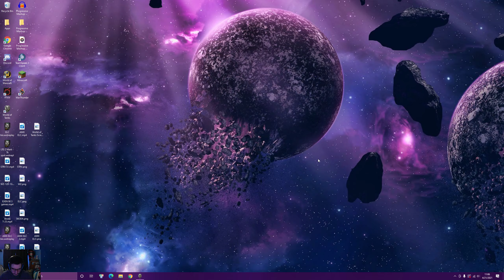World of Tanks | Highway - LTG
7k spotting on Highway for my 2nd mark
GPU: RTX 2080S
CPU: I7 9700K
Display: 1440p @ 144Hz